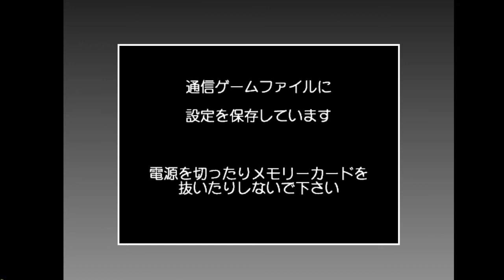副團長表示: 我就來爆血管啦 gundam DX online 2020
街機高達DX就打得多, 屋企連線玩你試過未?
經典20年既遊戲今日再次連線!!! 高達!站在大地上
快D入去下面個 PAGE睇下啦, 免費架!!!